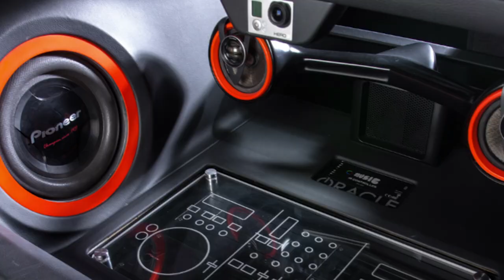Steve Aoki Drives his personally designed Scion FR-S [Scion x Aoki Driven]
Ah, Steve Aoki’s custom-designed Scion FR-S. Smart choice! Take a drive with Steve Aoki around Los Angeles and help him take care of his DJ/producer/Label owner duties.